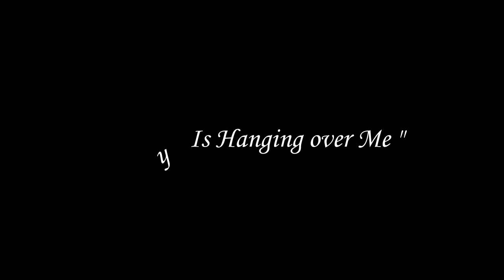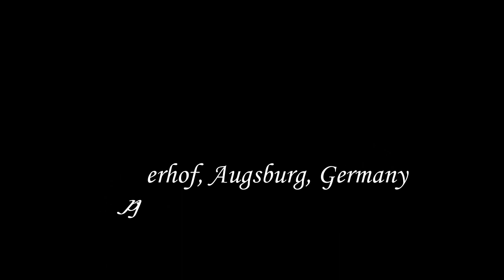Nikki Sudden & Rowland S. Howard :"Death Is Hanging Over Me"/Live in Siedlerhof, Augsburg,GRM/'87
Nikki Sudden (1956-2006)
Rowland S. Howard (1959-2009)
Τεράστιοι στο είδος τους! Η συνεργασία τους σε αυτό το live μνημειώδης!
Η εκτέλεση των περισσοτέρων τραγουδιών στις κορυφαίες στιγμές τους!